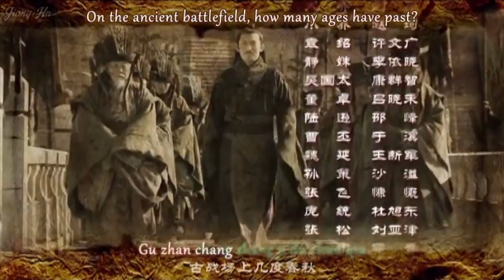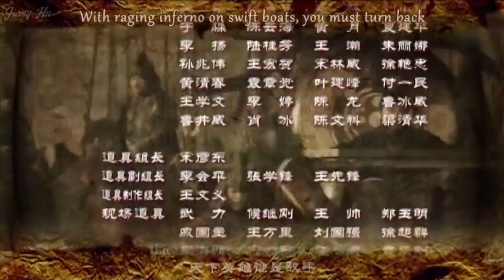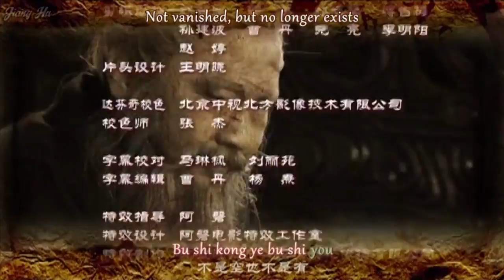Bromance of the 3 Kingdoms Ep. 7 "The Imperial Father"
We had a recording issue with episode 6 so we have a different guest for this and the next couple of episodes.